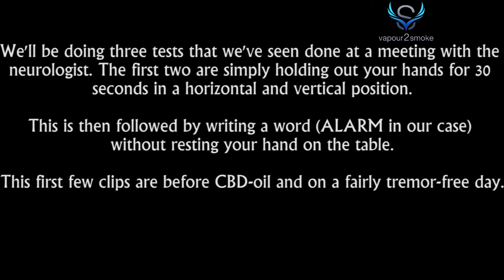CBD Oil και Νευρικό Τρέμουλο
Η ιδιότητα του CBD Oil είναι να κάνει αυτοΐαση, ισορροπώντας το ανοσοποιητικό και νευρολογικό σύστημα του κάθε ανθρώπου ανάλογα με το πρόβλημα, έχει αντισπασμωδικές ιδιότητες, ενισχύει το ανοσοποιητικό σύστημα του οργανισμού μας, βοηθάει σε περιπτώσεις σεξουαλικής στύσης, καταπολεμεί τις ημικρανίες και τους πονοκεφάλους, λειτουργεί σαν αναλγητικό για τους πόνους περιόδου, μπορεί να χρησιμοποιηθεί σαν συμπλήρωμα διατροφής, από αθλητές που γυμνάζονται καθώς επαναφέρει το γαλακτικό οξύ που βοηθάει τους μυς, είναι πηγή βιταμινών A, B, C, D, E καθώς και με τα κάτωθι Ω λιπαρά -πολύ σημαντικά για τον άνθρωπο- Ω, Ω3, Ω6 & Ω9, μερικά από τα οποία δεν τα βρίσκουμε ούτε στα ψάρια, βοηθάει στην σκλήρυνση κατά πλάκας, στα αρθριτικά, στα ρευματικά αλλά και στην οστεοπόρωση, στην καταπολέμησης της ναυτίας, διευκολύνει την συγκέντρωση σκέψης, χρησιμοποιείται για να αντιμετωπίσει τα συμπτώματα του άγχους και ορισμένες περιπτώσεις φλεγμονών και όλα τα ανωτέρω δίχως παρενέργειες.

Κεντρική Διάθεση Ελλάδας - Κύπρου
VAPOUR TO SMOKE PRIVATE COMPANY
Ιτέας 17, Αργυρούπολη Τ.Κ 16452
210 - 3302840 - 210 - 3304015